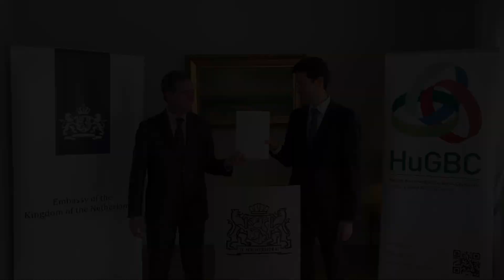Strategic partnership with the Hungary Green Building Council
Our embassy signed a strategic partnership with the Hungary Green Building Council to foster the green transition of the Hungarian built environment.

 „Our buildings, our offices account for 50 percent of our raw material consumption. Moreover, the way we live and work in our buildings account for a third of our CO2 emissions. We want to change that, and we think that we’ve found a good partnership in the Green Building Council. We want to share best practices from the Netherlands and work together with the local architect and the local construction community,” René van Hell, Ambassador of the Netherlands to Hungary on the importance of the event.